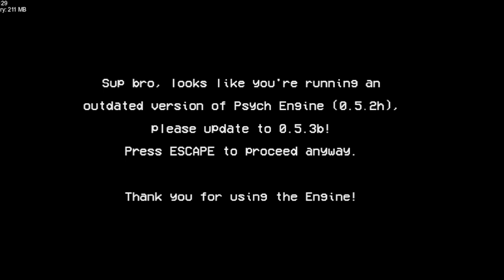Golden apple 3.0 showcase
Golden apple 3.0

Created by @Grantare, @Cynda, @Lancey, @Ruby

Credits to me for editing the vid

You have all permissions to use my stuff like art, songs, You can too make somethings like fansongs of my mod, memes, shitpost, streams, and more, like fanart.